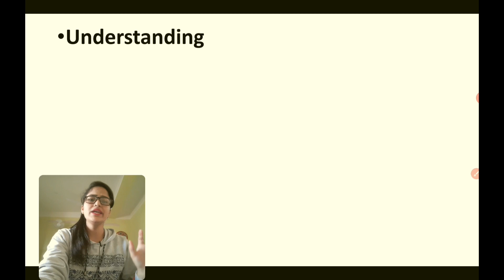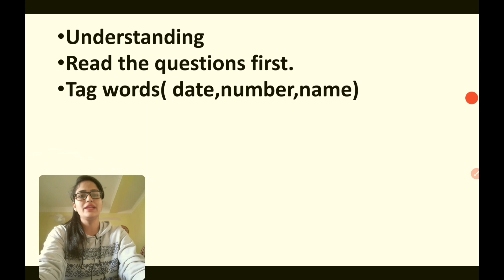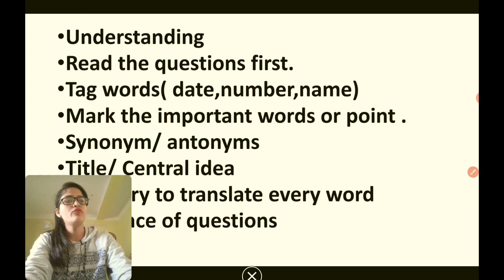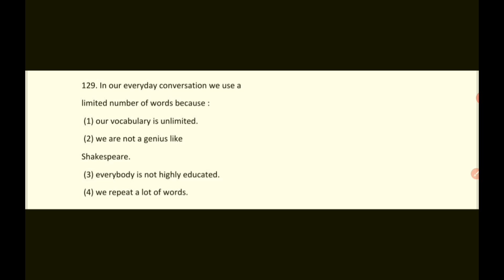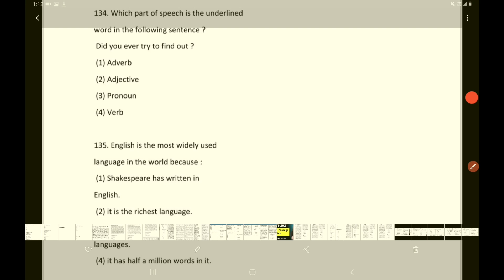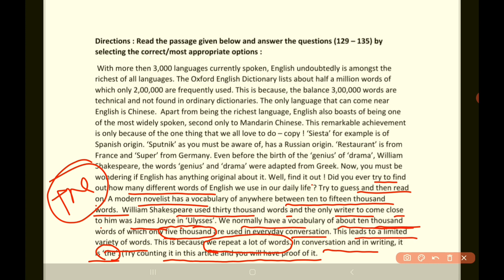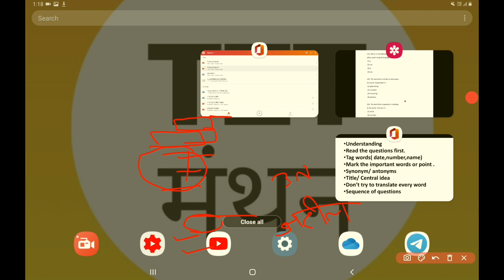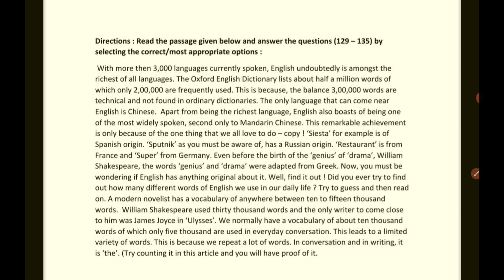Ctet English Passage| How to solve English Passage in CTET-2020|Short trick| By Sumitra Bhadu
In this video we have discussed about:

Ctet English Passage,
 How to solve English Passage in CTET-2020,
Short trick for ctet english passage by Sumitra Bhadu,